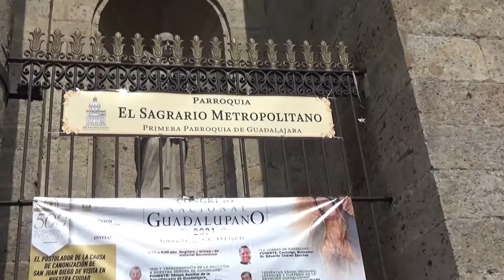El Sagrario Metropolitano, primera Parroquia de Guadalajara